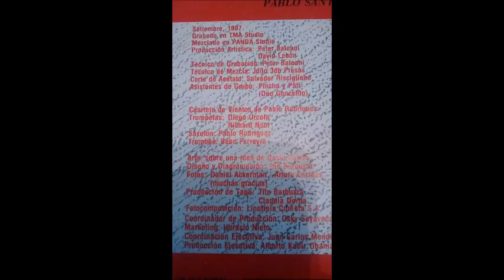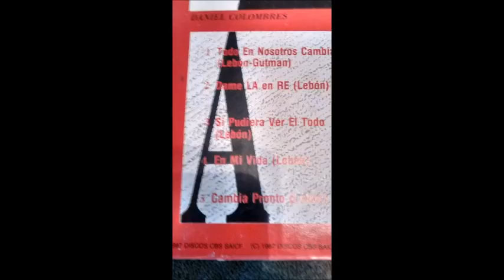David Lebon - Nunca Te Puedo Alcanzar - Album Completo ( 1987 )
01 - Todos en Nosotros Cambia ( 0:00 )
02 - Dame La en Re ( 3:56 )
03 - Si Pudiera Ver El Todo ( 9:07 )
04 - En Mi Vida ( 13:23 )
05 - Cambia Pronto ( 17:20 )
06 - Cuando Puedas Solo ( 20:35 )
07 - Creo Que Me Suelto ( 24:03 )
08 - Nunca Te Puedo Alcanzar ( 28:29 )
09 - Hammond Blues ( 32:51 )

Nunca te puedo alcanzar es el octavo álbum de David Lebón, lanzado en 1987 por CBS.
La banda que acompañó a Lebón para este disco estaba compuesta por Didi Gutman, Daniel Colombres y Pablo Santos, siendo su último trabajo para la multinacional CBS.
El álbum guarda similitudes con el pop rock de "7 x 7", aunque algo más volcado hacia el blues.
Fue lanzado en CD en 1992, incluido en el compilado "Suéltate rock and roll", que combinaba este álbum con el mencionado "7 x 7" en un solo disco.